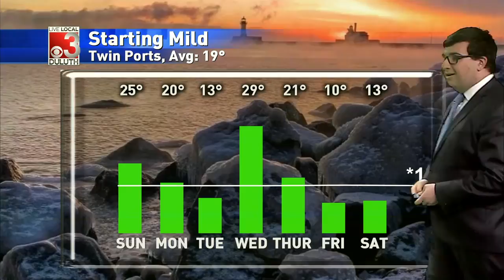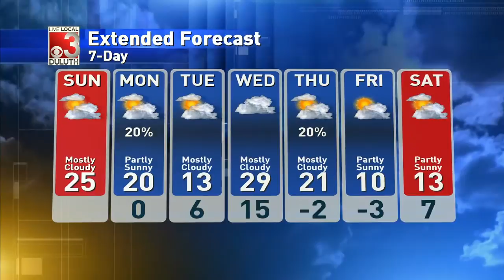Cloudy and cooler weather coming our way